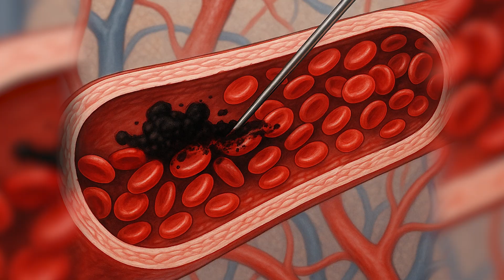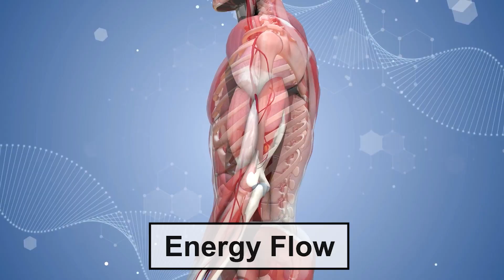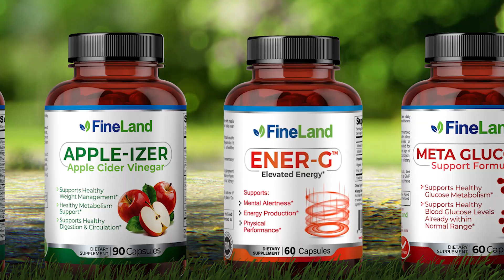TATTOOS: From TRENDY to NIGHTMARE | The MEDICAL Consequences Nobody Tells You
Are you thinking about getting a tattoo? STOP and watch this video BEFORE making a decision that could permanently affect your health.
While tattoos have become mainstream and socially acceptable, the medical community rarely discusses the serious long-term health consequences that can occur years after getting inked. This isn't about judging tattoo culture - this is about informed consent and your right to know the FULL truth.
🚨 MEDICAL RISKS COVERED:

Chronic infections that can develop years later
Autoimmune reactions and inflammatory responses
Heavy metal toxicity from tattoo inks
Liver and kidney complications
Lymphatic system damage
MRI complications and medical procedure interference
Allergic reactions that worsen over time
Skin cancer risks and detection complications

Why some tattoo inks contain carcinogenic chemicals
How tattoos can interfere with medical imaging
Long-term immune system suppression effects
Why removal is often more dangerous than the original tattoo
Hidden ingredients in tattoo inks that aren't regulated

🔬 Scientific evidence discussed:

Recent studies on tattoo ink migration through the body
Case studies of severe medical complications
Research on heavy metals found in lymph nodes
Long-term health tracking data from tattooed individuals

📋 This video IS about:

Providing medically accurate information
Discussing risks that are rarely mentioned
Helping you make an informed decision
Sharing peer-reviewed research and case studies

If you're considering a tattoo, you deserve to know ALL the risks - not just the ones that get discussed. Your health and future medical care could depend on this information.